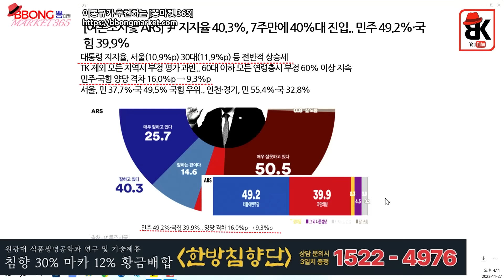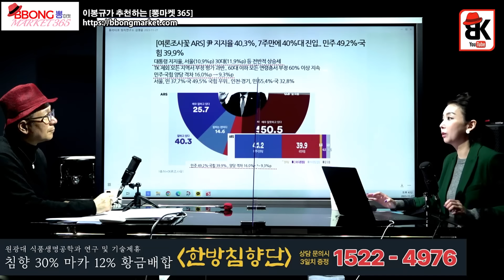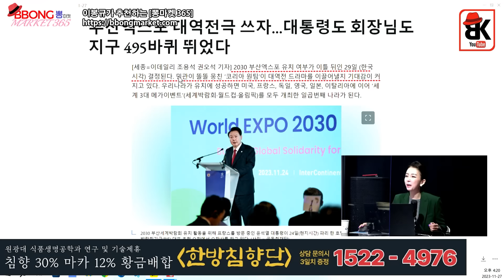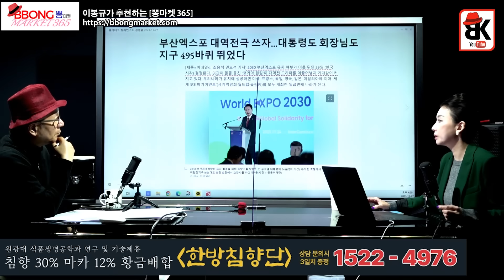윤대통령의 기적 [김영윤]